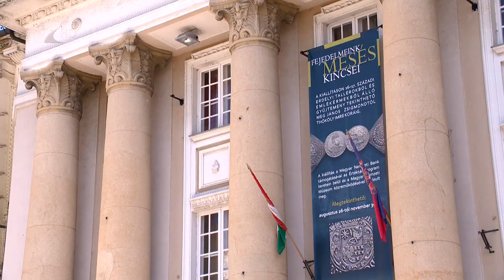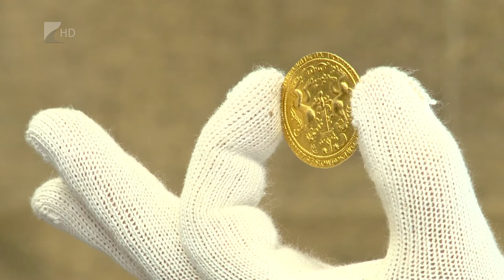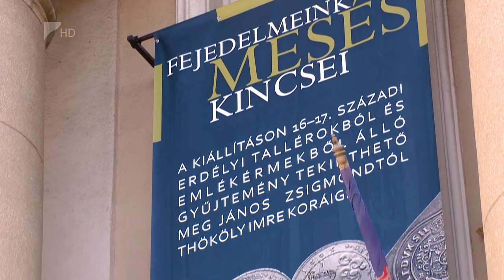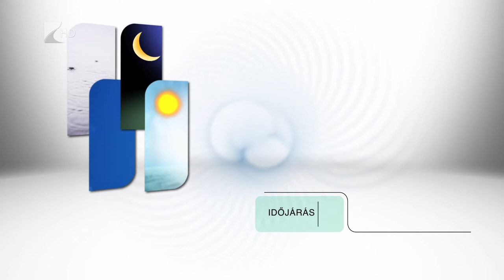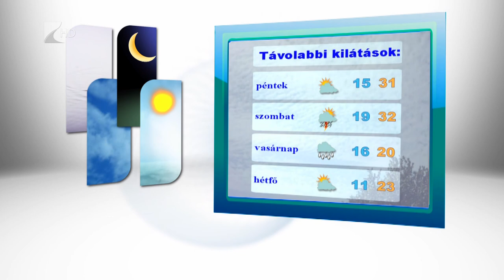Híradó 2017.08.16. - Kölcsey Tv